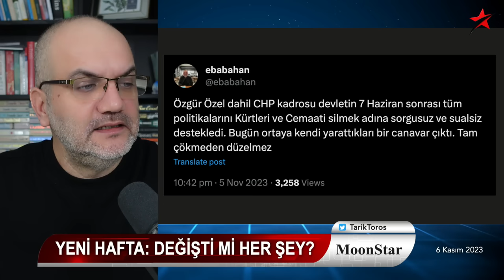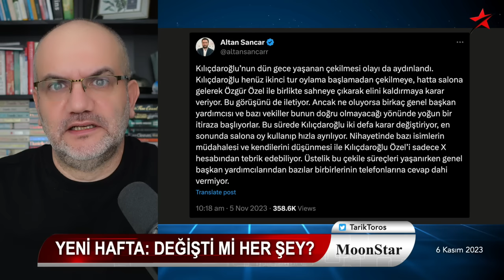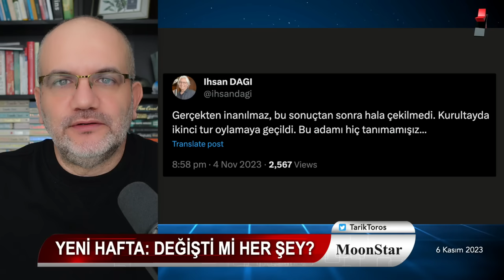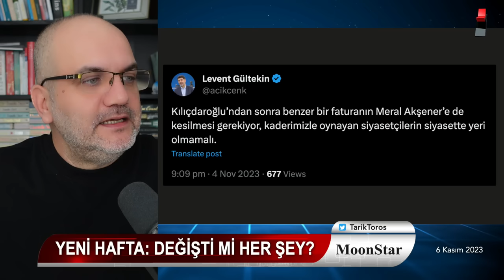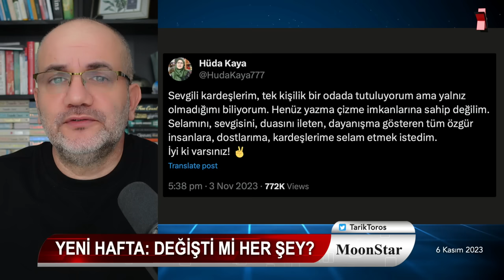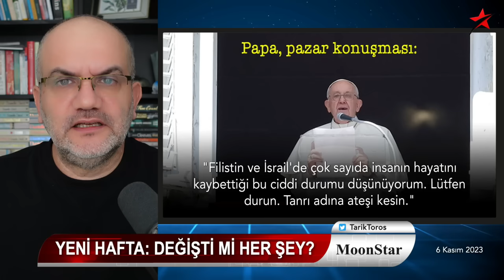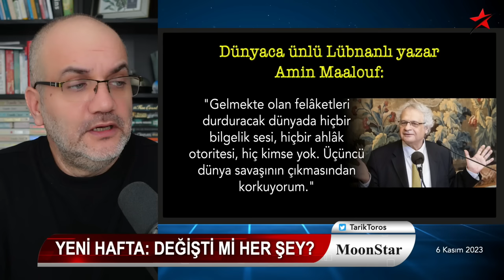"Ecevit'in son dönemi gibi" liderin sağlığı konuşuluyor | Tarık Toros | Manşet | 6 Kasım 2023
6 Kasım 2023

• "Ecevit'in son dönemi gibi" liderin sağlığı konuşuluyor
• Kılıçdaroğlu çekilecekti; birileri mi engel oldu?
• CHP’de günün tartışılanı: İmambakır Üküş
• Akşener'e de fatura kesilir mi?
• "Üçüncü dünya savaşının çıkmasından korkuyorum"